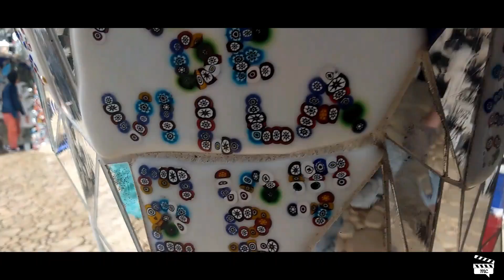𝗣𝗔𝗦𝗤𝗨𝗔/𝗣𝗔𝗦𝗤𝗨𝗘𝗧𝗧𝗔 𝟮𝟬𝟭𝟵 𝗧𝗢𝗦𝗖𝗔𝗡𝗔 𝗧𝗢𝗥𝗡𝗘𝗥𝗘𝗠𝗢 𝗔 𝗩𝗜𝗔𝗚𝗚𝗜𝗔𝗥𝗘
Piccolo "Tour" della Toscana nella Pasqua e Pasquetta dello scorso anno.